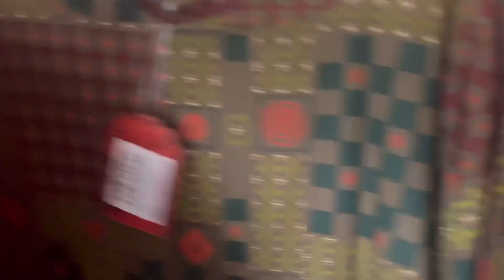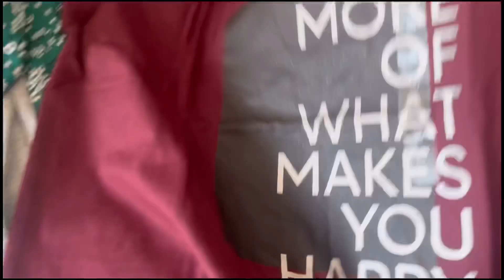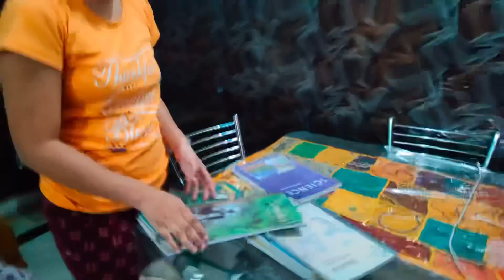सचिन जी से हुई लड़ाई ओर लड़ाई की क़ीमत पड़ी भारी उनको क़रानी पड़ी शॉपिंग shopping vlog 😂🤪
govindpuram market shopping vlog#dailyvlogingIf You Like This Video
Do Like 👍